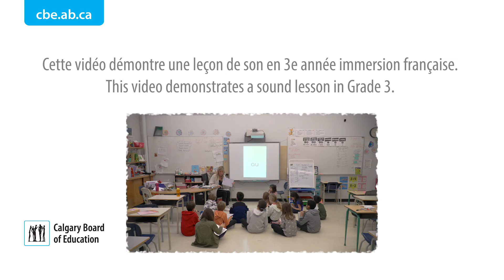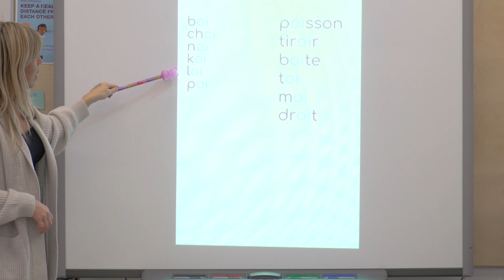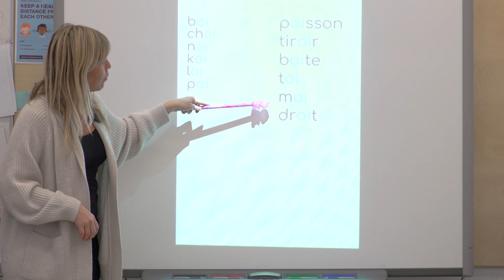Calgary Board of Education - French Immersion Sound Lesson Example - Grade 3 (part 1)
Cette vidéo démontre une leçon de son en 3e année immersion française. This video demonstrates a sound lesson in Grade 3.